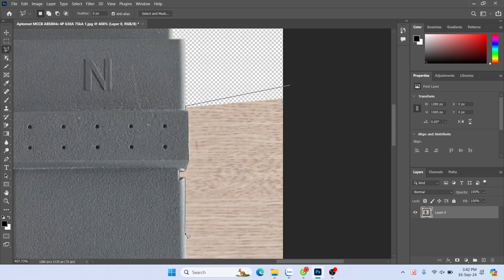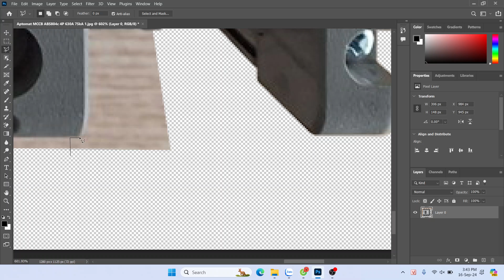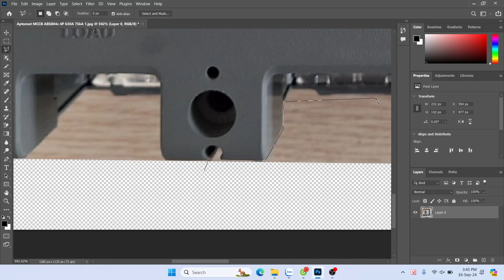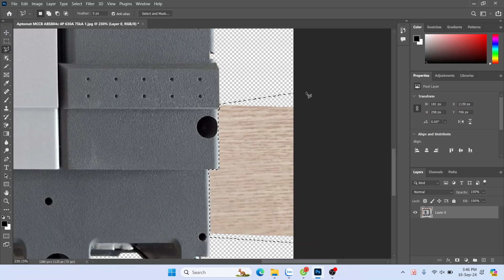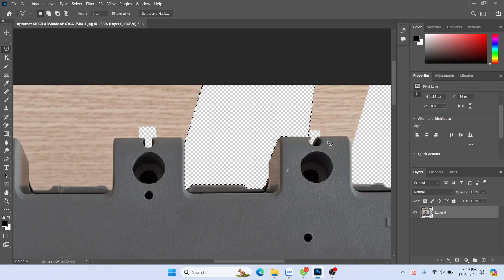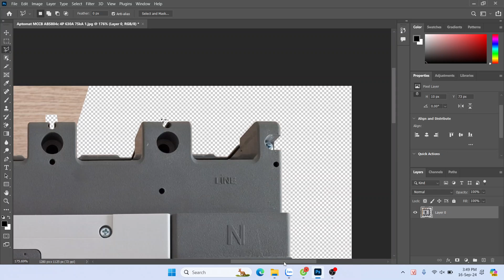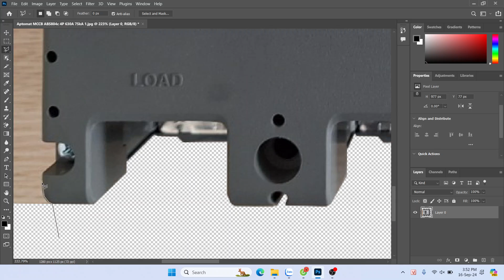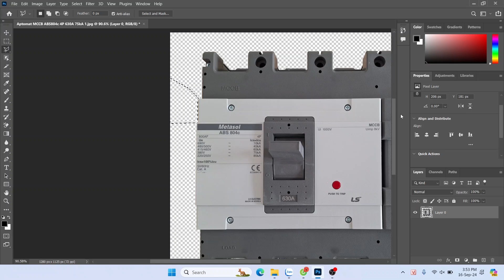Xóa phông Aptomat MCCB ABS804c 4P 630A 75kA LS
📌Kiến thức bổ sung:

💎Kênh Kỹ sư Điện Công Nghiệp:
1/ Chia sẻ kiến thức tự động hóa.
2/ Hành trình của một kỹ sư từ lúc học Đại học cho đến lúc trưởng thành với mức lương 3000$/tháng.
3/ Giúp đỡ các bạn trở nên giỏi hơn! Tự học, tự làm được.
4/Kinh nghiệm, kỹ năng cần trang bị để đạt được mức lương mơ ước với đam mê.